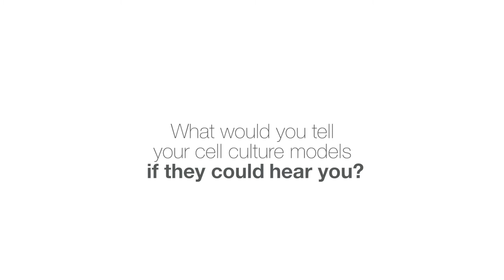3D Cell Models - Talk to Your Cells